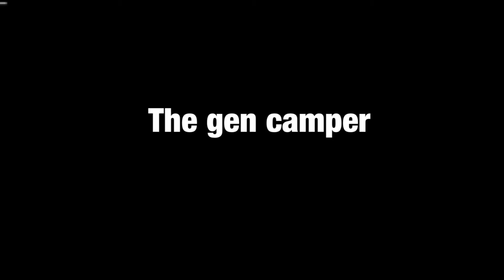How different people play bed wars